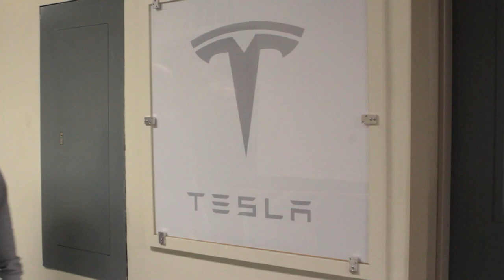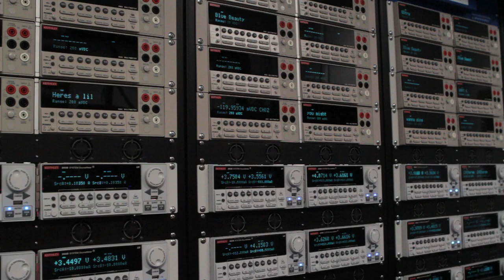NSERC Prizes 2017: Jeff Dahn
Jeff Dahn is a pioneer in lithium-ion battery research and one of the world’s leading innovators in battery technology. The work accomplished by the Dahn Lab at Dalhousie University has had an impact on nearly every aspect of lithium-ion battery research. From conducting fundamental studies on all of the materials that are used in lithium-ion batteries, to co-inventing some of the positive-electrode materials used in lithium-ion cells for power tools, grid energy storage and electric vehicles, Dahn’s research has contributed to making these long-lasting batteries part of our everyday lives. Dr. Dahn is the winner of NSERC’s 2017 Gerhard Herzberg Canada Gold Medal for Science and Engineering.